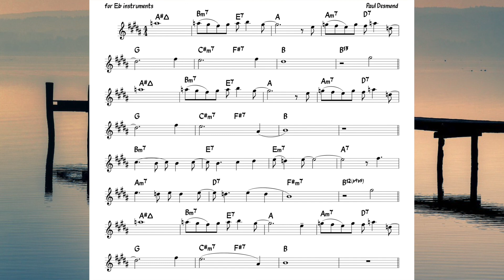Embarcadero (Desmond) Backing track + score for Eb alto instruments